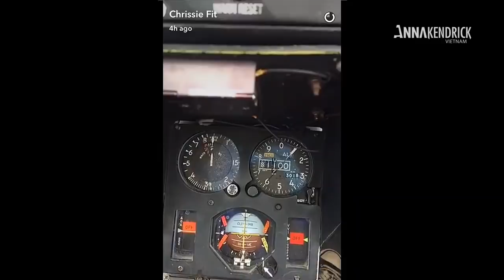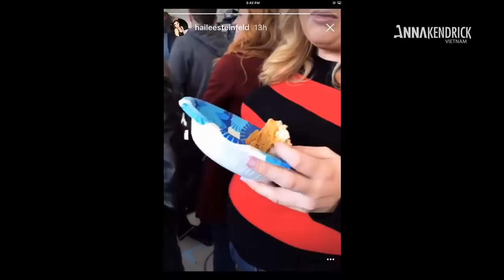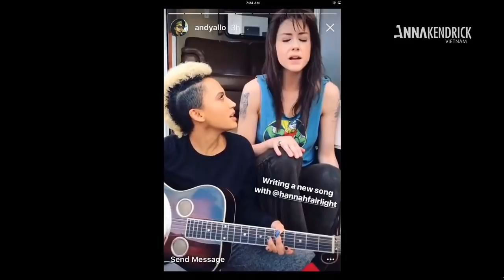Chrissie Fit Singing Do-Re-Mi | Pitch Perfect 3 Cast Cute & Funny Moments On The Set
Chrissie Fit Singing Do-Re-Mi from The Sound of Music
Pitch Perfect 3 Cast Cute & Funny Moments On The Set
• Anna Kendrick Vietnam
• Anna Kendrick Fansite from Vietnam
• Fansite của người Việt
• Hội những người yêu mến Anna Kendrick